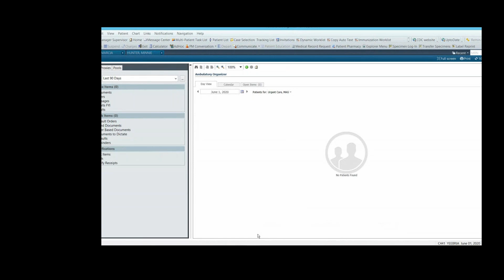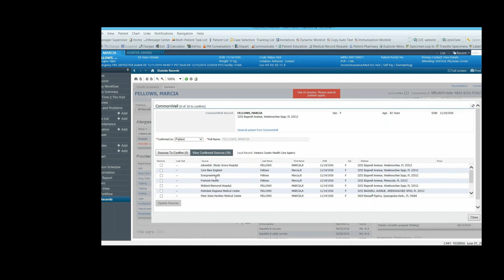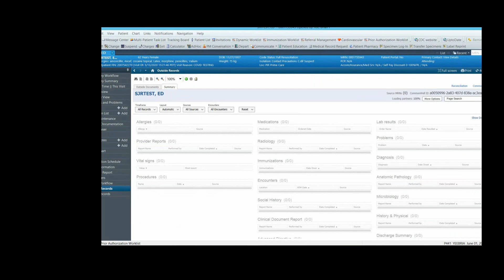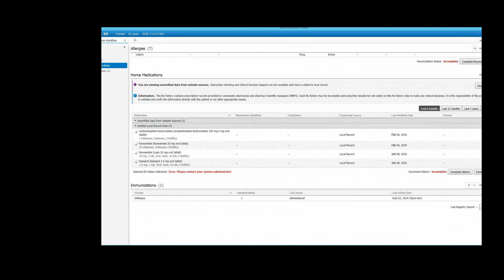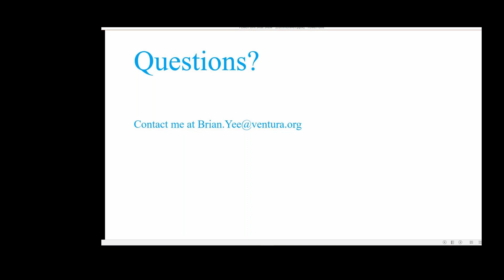Commonwell Provider Workflow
This video explains how to acquire and view information from the Commonwell Health Information Exchange.  This short video targets Providers for training.